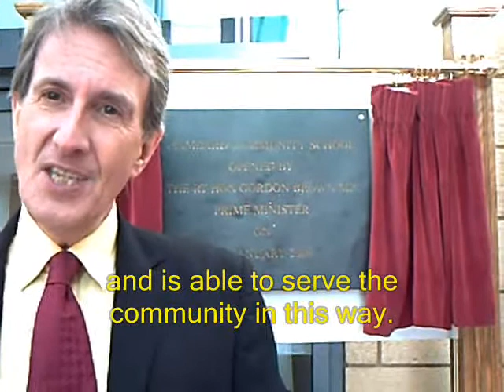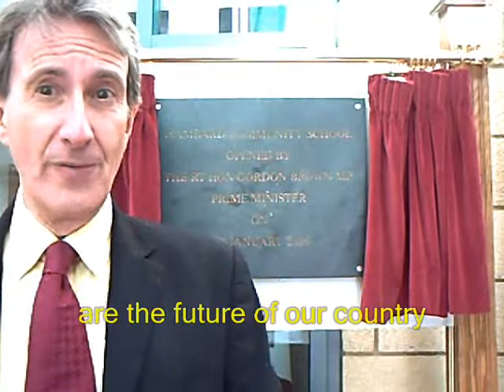Isambard Opening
Michael Wills at Isambard School